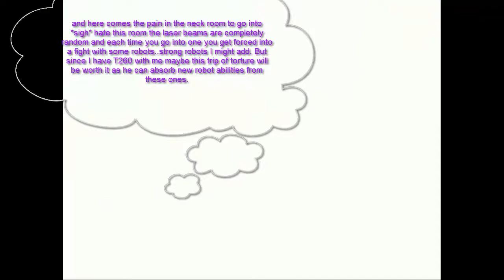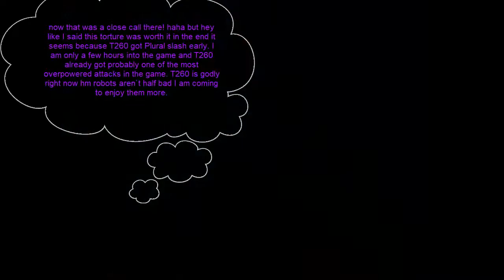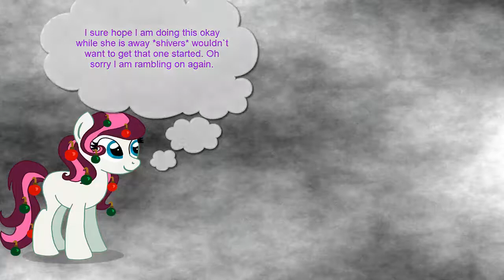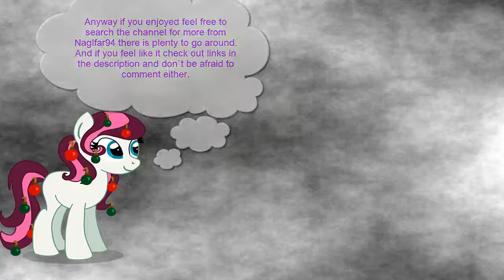SaGa Frontier:Blue Playthrough 4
So the next rune I go for is a surprising one I am breaking the mold of my usual flow of things and going for the freedom rune next. usually I don`t get that one till last but since I want Annie into my team why not go and get her right now? So that is what I do but boy is Nidheg the boss tough as nails when you try and fight him this early in the game.